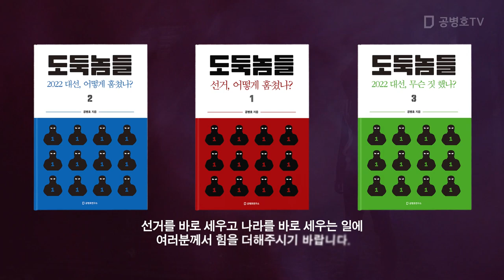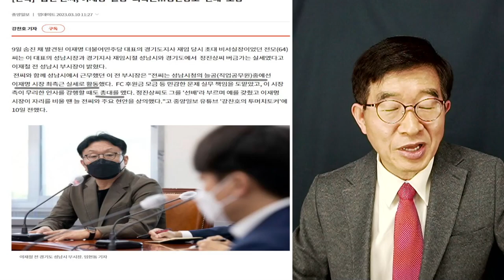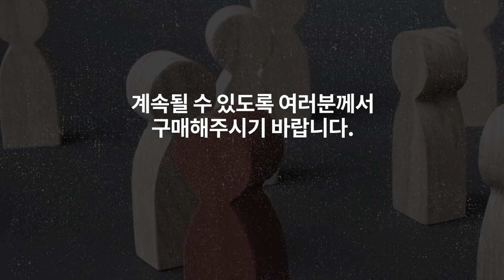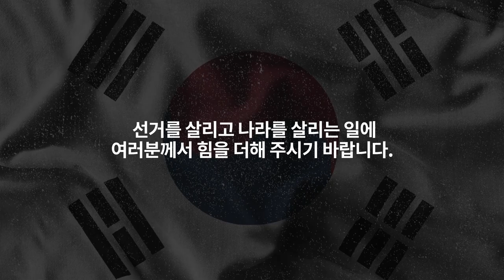"굳은 일 도맡다" / 늘공 중에 최고 실세 / 영원히 입을 닫다 / 이재명 측근의 선택 [공병호TV]